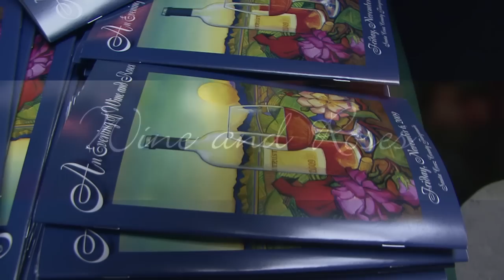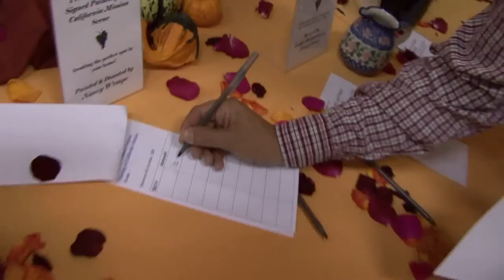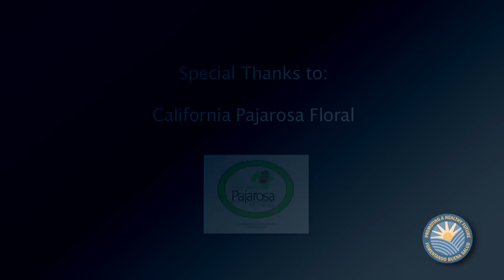Wine & Roses 2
The Evening of Wine and Roses is a fall fundraising benefit hosted by the Pajaro Valley Community Health Trust in cooperation with the Santa Cruz Mountains Winegrowers Association.  Proceeds support health care grants and programs provided by the Health Trust for the benefit of low-income residents of Watsonville and the Greater Pajaro Valley Community.

Considered by many to be Santa Cruz County's  premiere fall wine tasting, this fun and festive event is held at the Santa Cruz County Fairgrounds on the first Friday in November each year. (6 to 9 p.m.)

Event features include:

*Commemorative wine glass and hors d'oeuvre tasting tray;

*Tasting premium vintages from 25+ wineries exclusively from the Santa Cruz Mountains Appelation;

*Gourmet hors d'oeuvres and desserts served by up to 20 participating restaurants and caterers;

*Silent auction of specially -bottled double magnums of Santa Cruz Mountains wines and large selection of other wines and gifts;

*Live auction featuring specialty wines, original art,  collectibles, vacation getaways and unique dinner packages;

*The sale of fresh locally-grown bouquets of roses by the dozen;

*Musical entertainment.

*Admission: $50 per person in advance; $60 at the door

The Pajaro Valley Community Health Trust